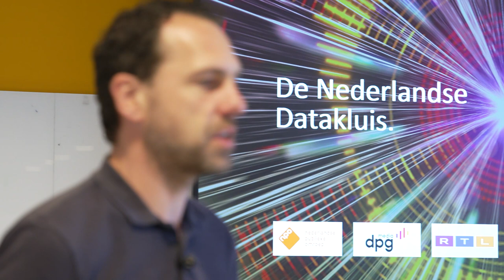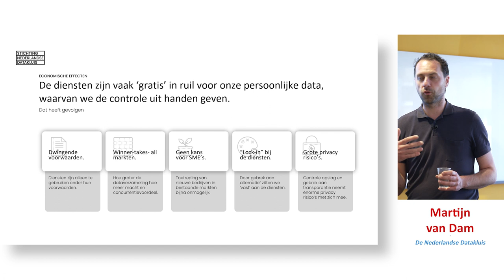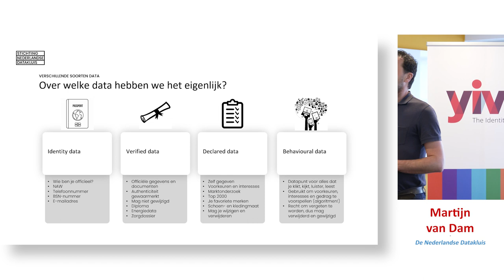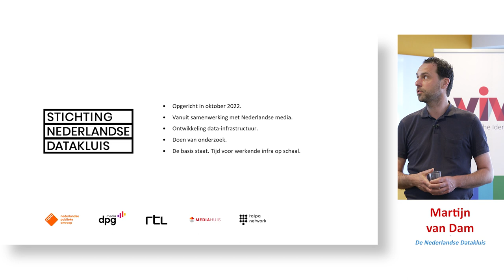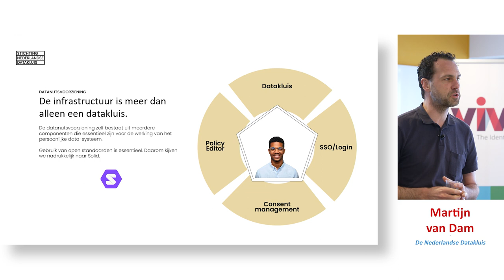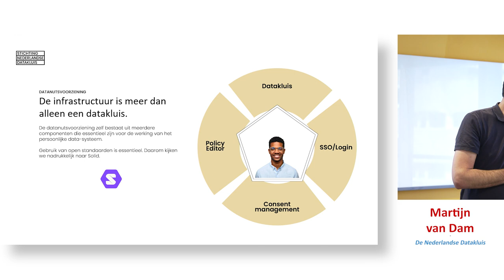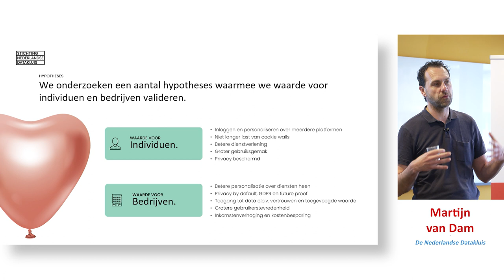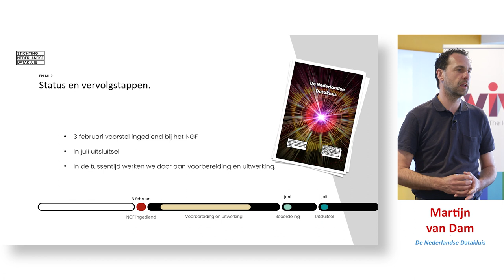Yivi Meetup 26/05/2023-Martijn van Dam - stichting datakluis- Nederlandse Datakluis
Martijn van Dam vertelt over:
-Nieuwe data-infrastructuur voor persoonlijke (gebruiks)data in de media
-Consumenten gerichte datakluis: een open initiatief en infrastructuur
-Digitale identiteit en de Nederlandse Datakluis: kansen en uitdagingen